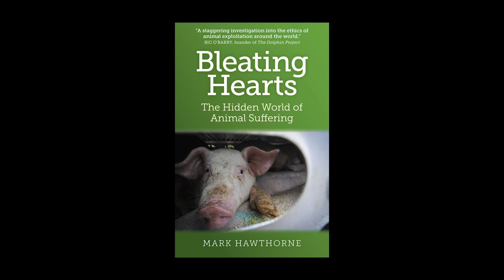ALDF Interviews Author & Activist, Mark Hawthorne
ALDF interviewed Mark Hawthorne about his latest book, Bleating Hearts: The Hidden World of Animal Suffering. The book hits the shelves on November 29.